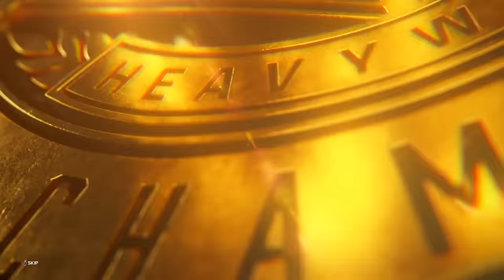WWE 2K23 MyRISE - THE NEW EVOLUTION FACTION [EP.2]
WWE 2K23 MyRISE Handicap Match vs Street Profits Randy Orton MVP Faction